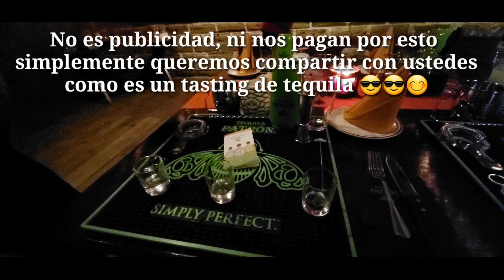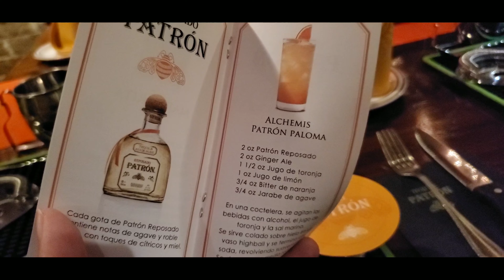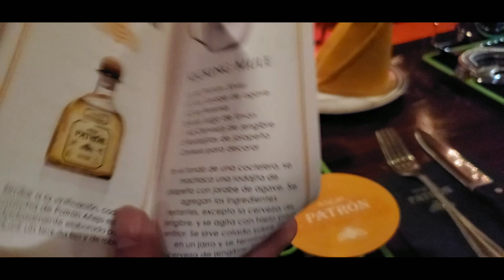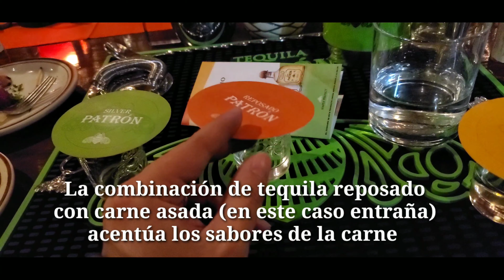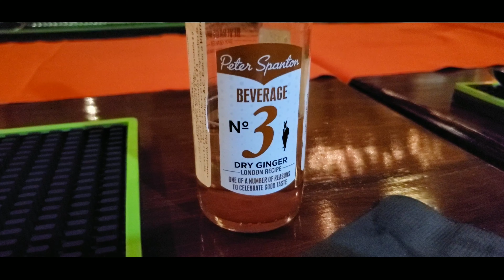Tequila!! 😎 fuimos a un tasting de tequila Patron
En esta ocasión nos acompaña doña Lilian y doña Sheny en un tasting de tequila Patron, aprendimos historia del tequila,  la diferencia entre tequila y mezcal, y a preparar tragos con tequila.